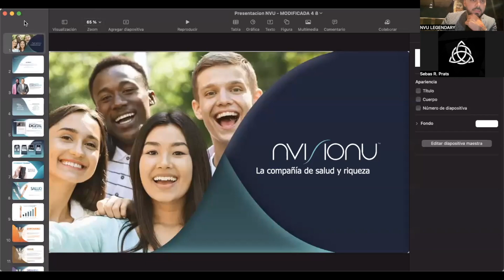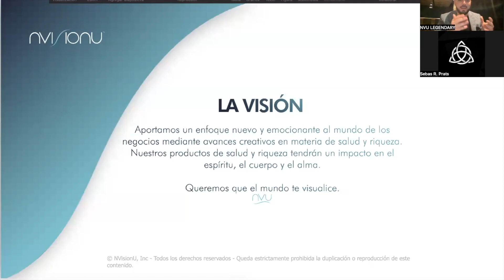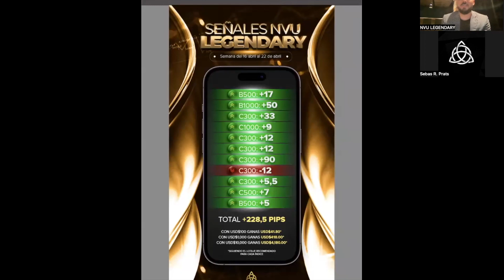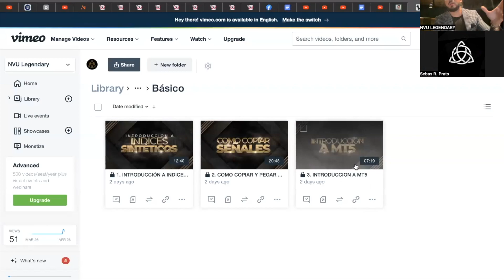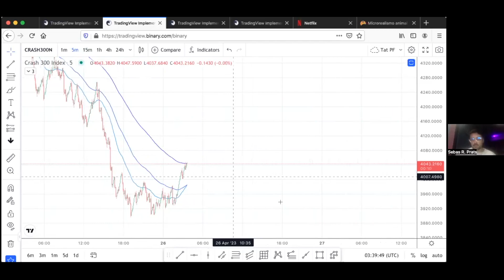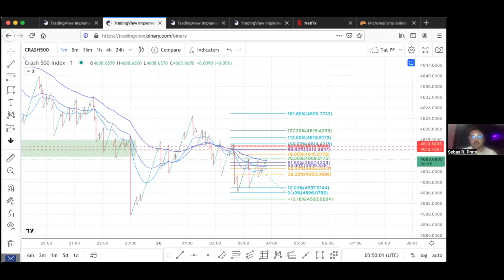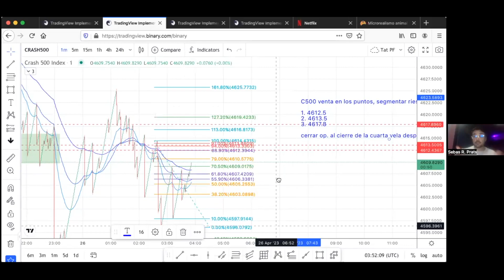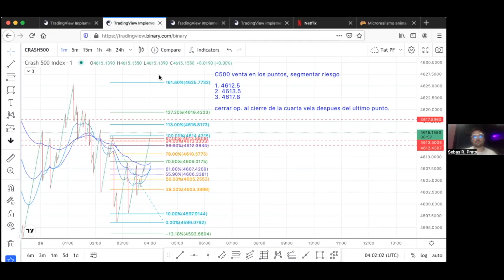🔴 Aprende Trading con DERIV - INDICES SINTETICOS Prueba Gratis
Deriv ofrece derivados complejos, como opciones y contratos por diferencias ("CFD"). Estos productos pueden no ser adecuados para todos los clientes, y su negociación supone un riesgo para usted. Por favor, asegúrese de que comprende los siguientes riesgos antes de operar con productos Deriv: a) puede perder parte o la totalidad del dinero que invierta en la operación, b) si su operación implica la conversión de divisas, los tipos de cambio afectarán a sus beneficios y pérdidas. Nunca debe operar con dinero prestado o con dinero que no pueda permitirse perder.

🎁 Descarga mi ebook gratis “7 pasos para la libertad financiera”